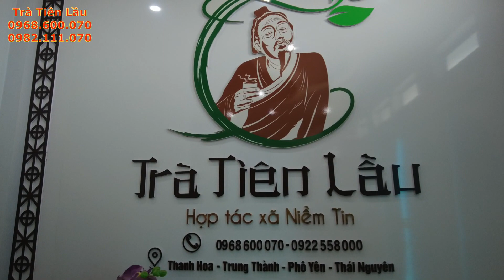Thần Trà Và Ý Nghĩa Của Bức Tượng Thần Trà - Trà Tiên Lầu 0968.600.070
TRÀ TIÊN LẦU : 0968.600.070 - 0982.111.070
Thưởng trà sạch mới là điều tuyệt vời nhất trong không gian trong lành
Tìm trà ngon trà sạch không hề rễ chút nào.
Chè móc câu, chè cổ thụ, chè đinh, chè nõn tôm, chè 4 không, chè san tuyết .v .. vv
Vùng trà ngon như tân cương, đồng hỷ, phúc tân, la bằng nhưng không phải cơ sở nào cũng ngon đâu
Chúng tôi đã dành ra 3 năm để chắt lọc những cơ sở làm trà ngon nhất tốt nhất để đem đến cho những người thưởng trà những ấm trà ngon nhất sạch nhất.
Với 100 cơ sở làm chè chúng tôi đã chọn ra 5 cơ sở làm ngon nhất để lấy thương hiệu .
Đã là người thưởng trà ngon thì không lên bỏ qua cơ hội thưởng những ấm trà ngon nhất tại trà tiên lầu một lần, để đánh giá chất lượng cũng như là giao lưu một điều thú vị với trà tiên lầu . Tôi sợ khi bạn đã thưởng thức trà tiên lần một lần bạn sẽ phê như phê thuốc lào.
TRÀ TIÊN LẦU
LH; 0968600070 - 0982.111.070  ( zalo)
SN : 407 - TRUNG THÀNH - PHỔ YÊN - THÁI NGUYÊN. TRÀ TIÊN LẦU : 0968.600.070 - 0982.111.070
TRÀ TIÊN LẦU
LH; 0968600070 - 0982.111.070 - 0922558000 ( zalo)
SN : 407 - TRUNG THÀNH - PHỔ YÊN - THÁI NGUYÊN.